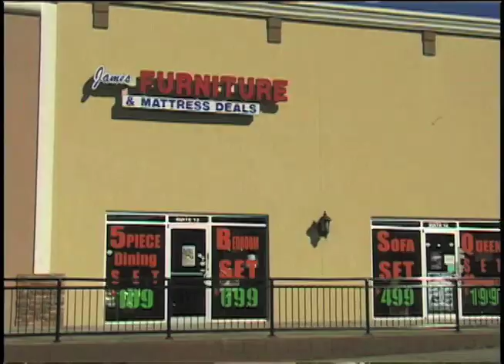FANATICOsportstv / FANATICOsports.com / Béisbol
Entrevista con el entrenador de béisbol, Ariel Rocha. (coach de los Orioles de Miami)